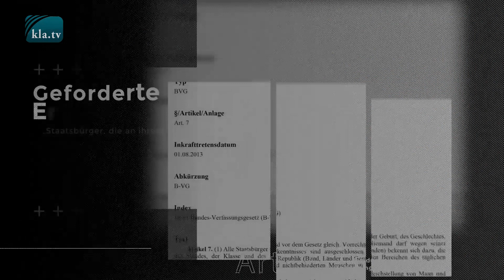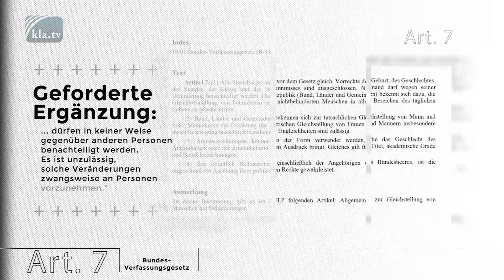Österreich: Volksbegehren „FÜR IMPF-FREIHEIT“ vom 18. - 25. Jänner 2021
Dieses Video wurde uns dankenswerterweise von Klagemauer.TV zur Verfügung gestellt, dessen deutschsprachiger YouTube-Kanal vor einiger Zeit von YouTube gelöscht wurde.

Überhaupt findet man auf kla.tv sehr viele interessante Videos, die man solcherart auf YouTube nicht zu sehen bekommen wird

IN EIGENER SACHE: An dieser Stelle wollen wir uns noch bei all' unseren UNTERSTÜTZERN bedanken, die mit ihrer Spende unsere Arbeit wesentlich fördern und uns solcherart auch ihre Wertschätzung zum Ausdruck bringen. Wir wissen dies wirklich sehr zu schätzen, nochmals VIELEN HERZLICHEN DANK!

Für all' jene, die unsere, vielleicht nicht ganz unwesentliche Informations- und Aufklärungsarbeit ebenfalls unterstützen wollen, hier unsere Kontodaten:

Kontoinhaber: RETTEN WIR ÖSTERREICH
IBAN: AT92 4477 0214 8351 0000
BIC: VBOEATWWGRA